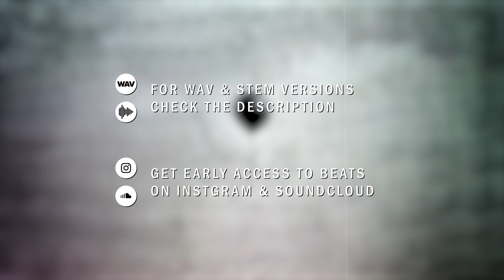FREE Dark NF Type Beat / Balloons